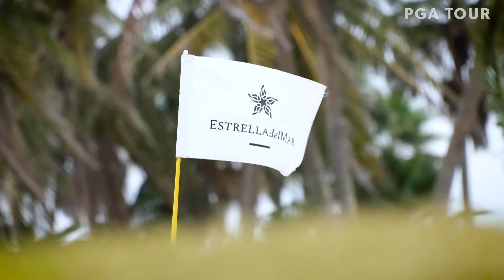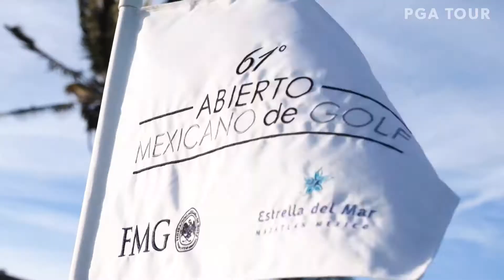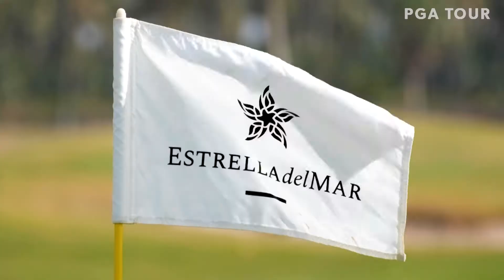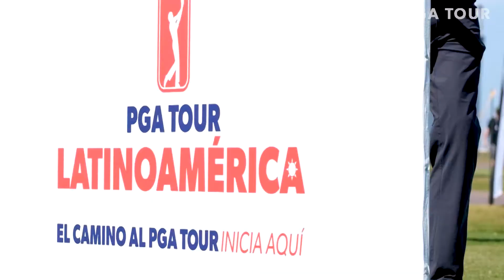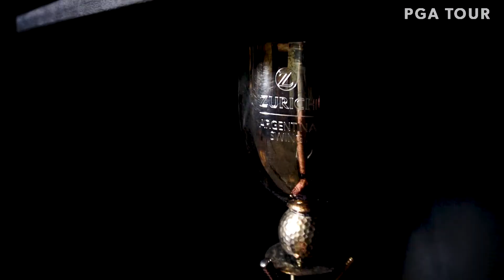This is PGA TOUR Latinoamérica 2021 / 22, Episode 7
ON THIS EPISODE OF ESTO ES PGA TOUR LATINOAMÉRICA…
WE TRAVEL TO MAZATLÁN, MEXICO FOR THE ESTRELLA DEL MAR OPEN, THE THIRD EVENT OF OUR 2021-22 SEASON.
A HISTORIC PERFORMANCE BY JOAQUÍN NIEMANN WILL TAKE US TO RIVIERA COUNTRY CLUB, WHERE THE YOUNG CHILEAN WON THE PGA TOUR’S GENESIS INVITATIONAL IN WIRE-TO-WIRE FASHION.
ACCEPTING THE CHALLENGE OF ANSWERING FIVE FUN QUESTIONS, ARGENTINA’S ANDRÉS GALLEGOS WILL GIVE US A CHANCE TO GET TO KNOW HIM A LITTLE BETTER.
ESTO ES PGA TOUR LATINOAMÉRICA STARTS NOW…